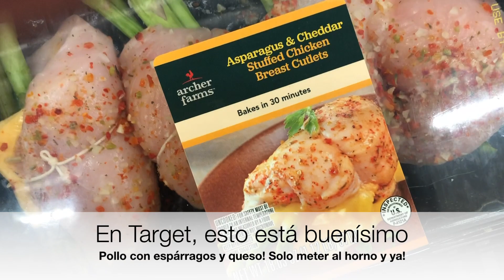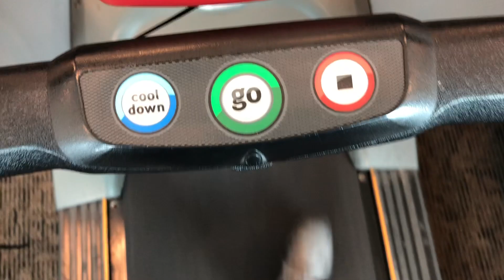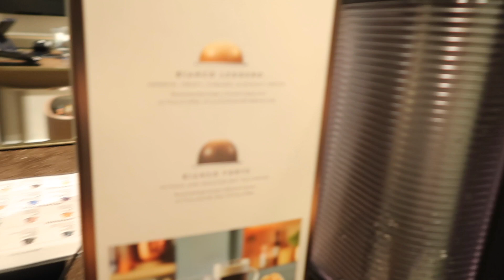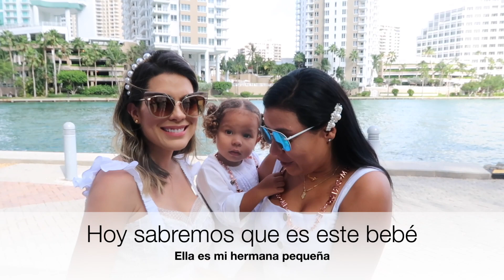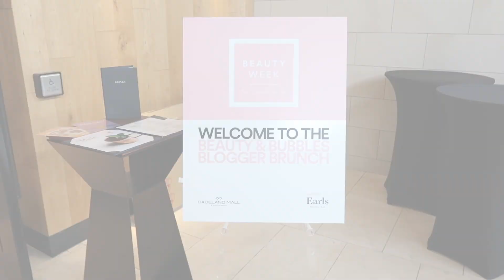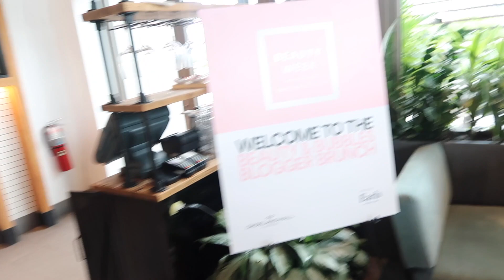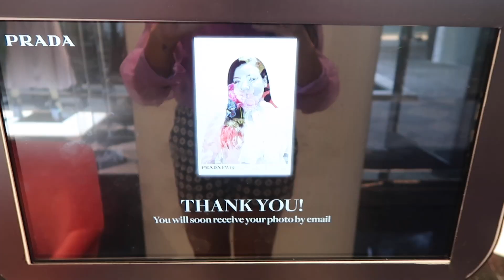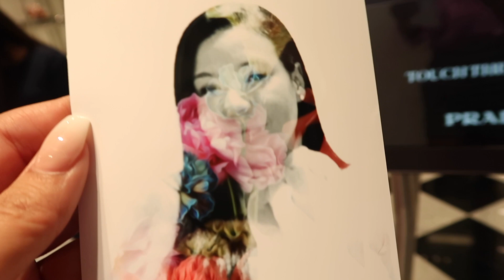UNA SEMANA CONMIGO - MIAMI VLOG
Hola a todos, hoy les traigo un vlog de una semana  conmigo o parte de lo que es una semana conmigo. Este vlog lo grabé en sept, menos el ultimo evento que fue ahora en oct. Espero disfruten ver como es un poco de mi vida en Miami!